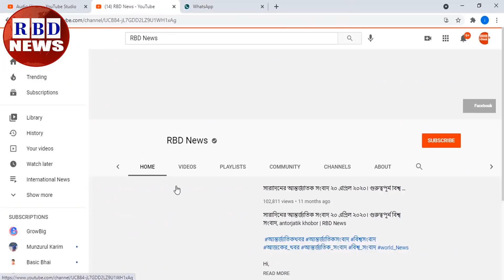গুরুত্বপূর্ণ আন্তর্জাতিক সংবাদ ১৯ অগাস্ট ২০২১। গুরুত্বপূর্ন বিশ্ব সংবাদ, antorjatik khobor,RBD News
Hi,

News Headline.

keyword.
bd news,
bdnews24 bangla,
bangladesh newspapers,
bangla news,
all bangla newspaper,
bdnews24,
আন্তর্জাতিক সংবাদ,
বিশ্ব সংবাদ,
ইরান,
তুরস্ক,
যুক্তরাষ্ট্র,
RBD News,
আজকের আন্তর্জাতিক সংবাদ,
international news,
আন্তর্জাতিক খবর,
আন্তর্জাতিক সংবাদ today,
সংবাদ আন্তর্জাতিক,
world news bangla,
ইরান আমেরিকা,
পাকিস্থান,
ভারত,
ইরানের আন্তর্জাতিক সংবাদ,
আন্তর্জাতিক ডেস্ক,
আন্তর্জাতিক খবর,
bbc news
news 24,
bd newspaper,
breking news today,
viral news,
top news bd,
hot news,
bangladesh,
probashi news,
probashider News,
RBD News,
bd youtube,
bd youtuber,
all news,
khobor,
bangladesh cricket,
interview,
Internetional News,

* ANTI-PIRACY WARNING *